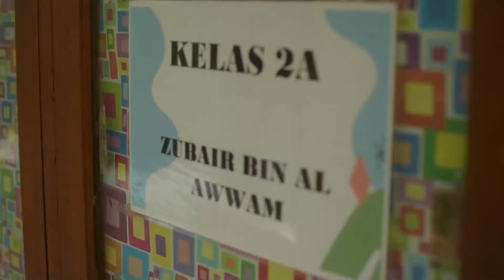KBM SDIT KELAS 2 AL 'IMAROH